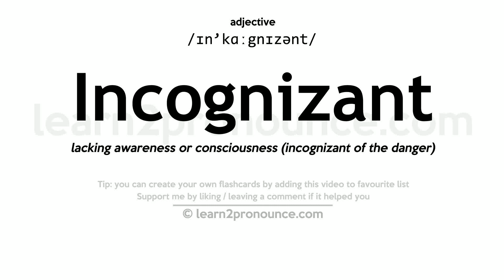Pronunciation of Incognizant | Definition of Incognizant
Incognizant pronunciation | How to pronounce Incognizant in English?
/ɪn`kɑːgnɪzənt/
Meaning of Incognizant | What is Incognizant?
(adjective) (often followed by `of`) not aware
What is Incognizant | Incognizant meaning and definition?